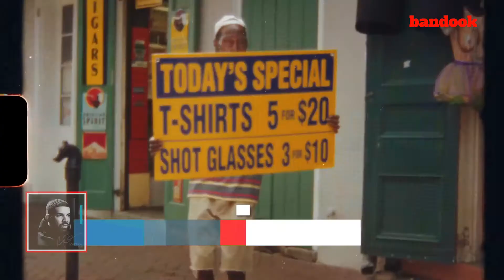bandook charts | International Top 10 Songs Of The Week - Sept 1, 2018